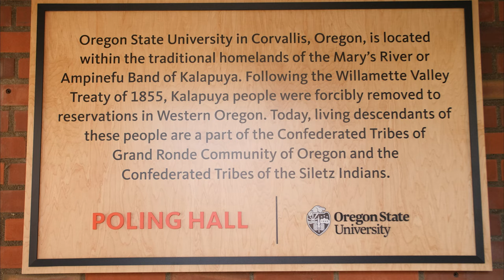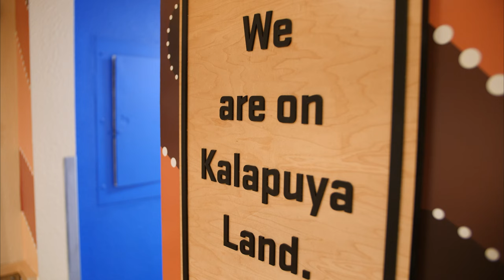Dam Proud Day 2021: Nia and munk-skukum housing scholarships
The Nia Black Scholar and munk-skukum Indigenous Living-Learning Communities offer a residential space for students to connect and explore cultural identity.

Help us create a sense of belonging by donating to a housing scholarship for these students.